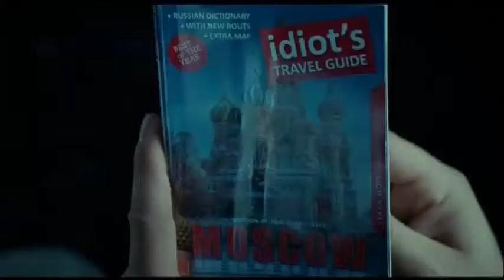Bruce Willis defends Die Hard films in Berlin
Bruce Willis has defended the Die Hard films after criticism they glorify violence, during a press conference in Berlin.

The 57-year-old action star said: "These films are just for entertainment. I don't think anyone who comes to the movies thinks that anyone was really killed during the movies.

"There is a huge difference between what happens in the world and what happens in a piece of entertainment."

He then went on to say that despite his hard man image he is a real softie, revealing he enjoys making cornmeal pancakes.

He then joked that even his wife thinks he's a big softie, before doing an impression of a cat!